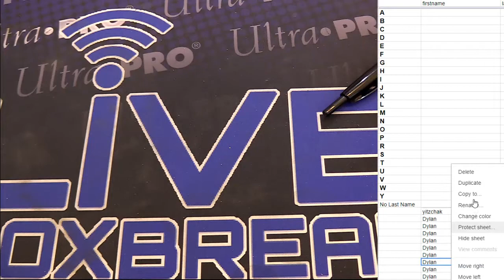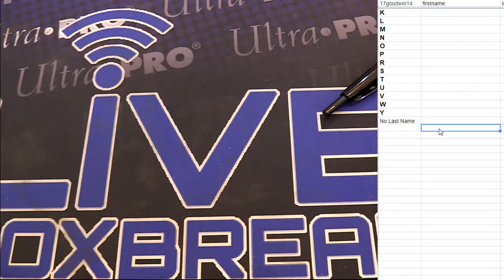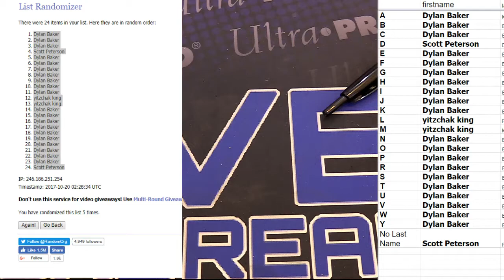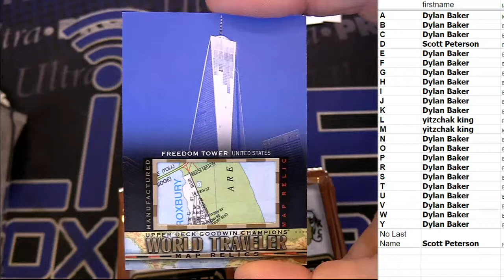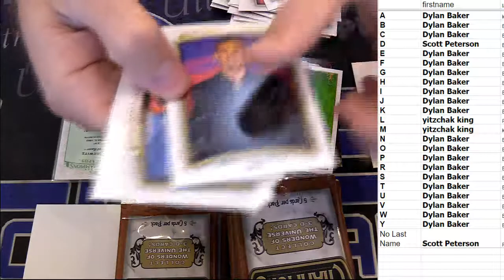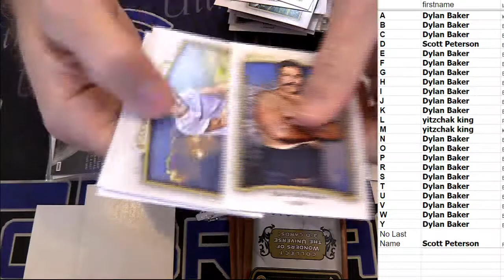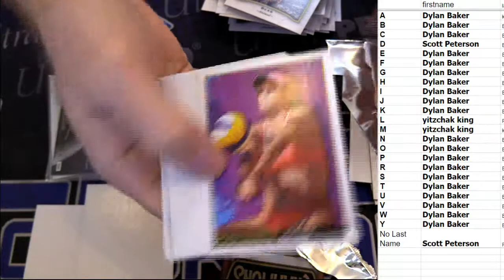17 Goodwin Champions #14 LBB